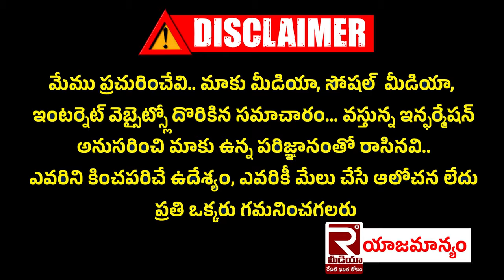Tadipatri Municipality లో డ్రైనేజీ పనులను పరిశీలించిన Mla Jc Asmith Reddy | Jc Prabhakar Reddy | Tdp